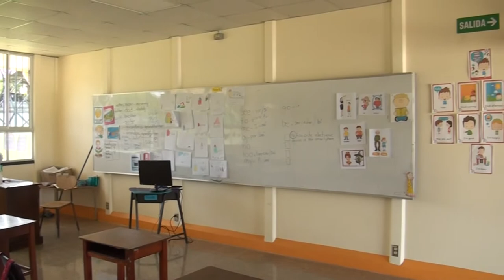Destacan la necesidad de que los jóvenes se involucren más en el sector cooperativista